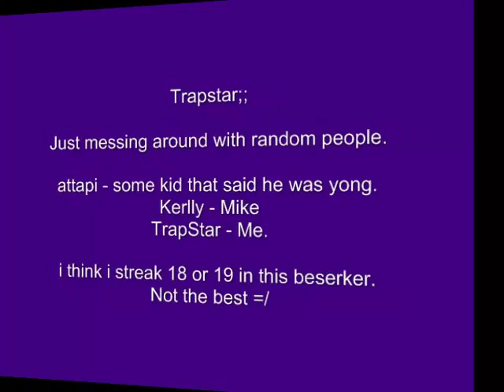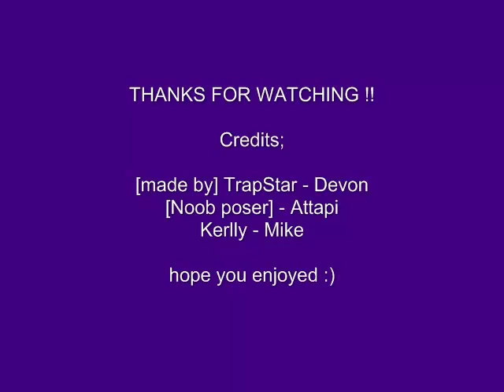Trapstar messin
dropping attapi.

dropping kerlly

messing in a beserker :3